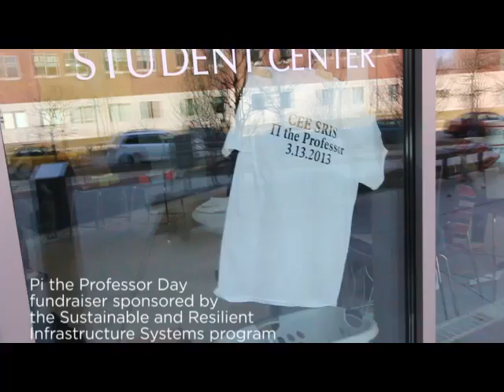Pi the Professor 2013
In honor of Pi Day, the students of the Sustainable and Resilient
Infrastructure Systems program in the Department of Civil and
Environmental Engineering at the University of Illinois at
Urbana-Champaign hosted a fundraiser for the Children's Hospital at the